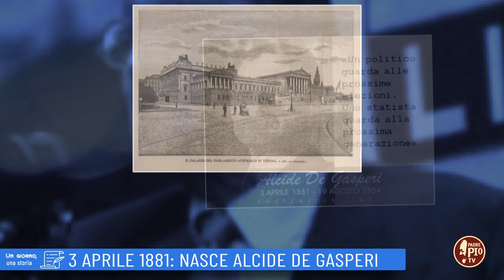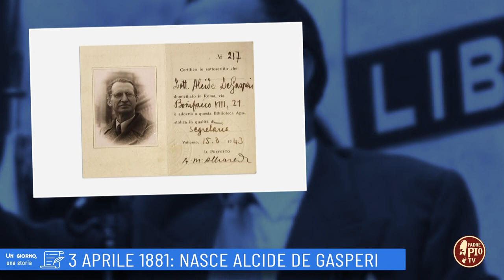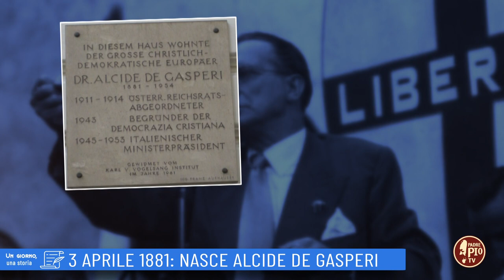3 Aprile 1881 Nasce Alcide De Gasperi (Un Giorno una storia 3 Aprile 2023